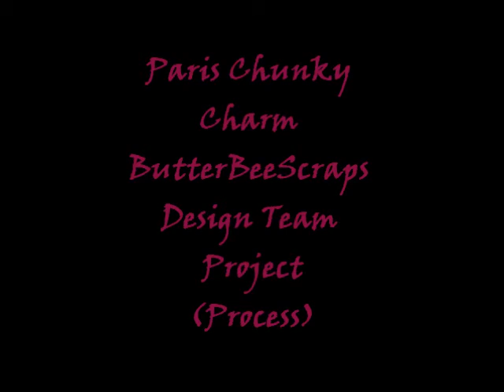Paris Chunky Charm and Earings (ButterBeeScraps Design Team Project)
Products Used!

-Pearl Grey 7x10mm Abacus
-Pearl Purple 4x6mm Abacus
-6x8mm Rose Pink
-M440-AR
-CH783-B
-Key Ring B

Make Sure to Check out the JJJ Blog!